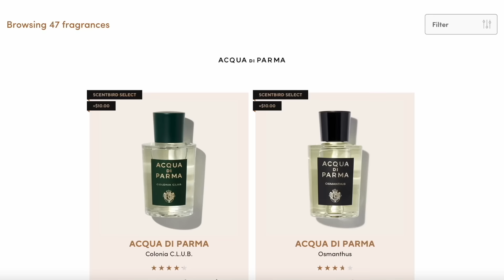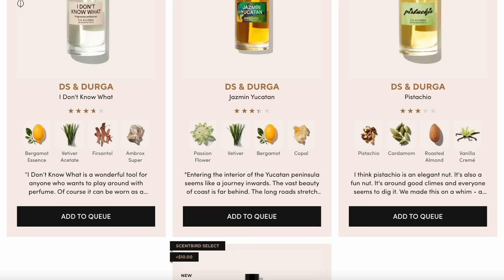percy jackson is literally the worst movie ive ever seen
tags shhh!